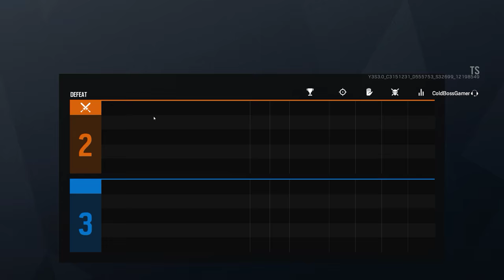Rainbow Six Siege + Part 2742 + Oregon TDM Bomb + Grim Sky TTS pcgaming crew